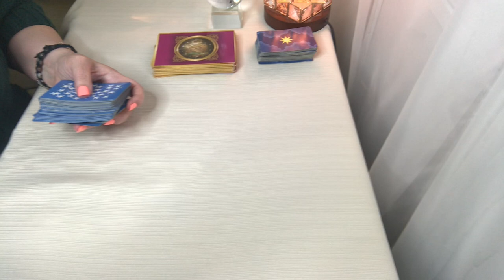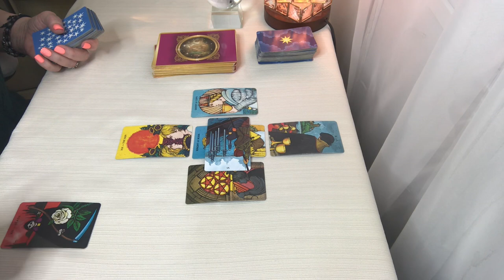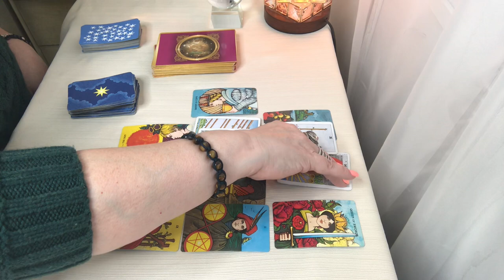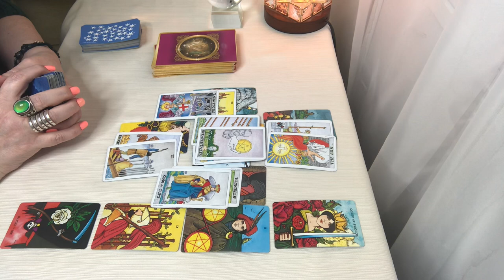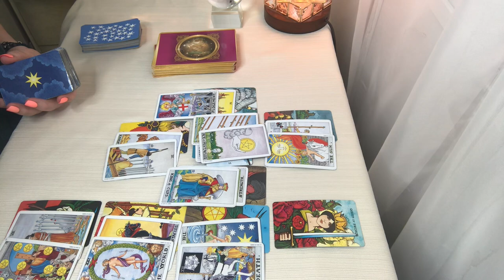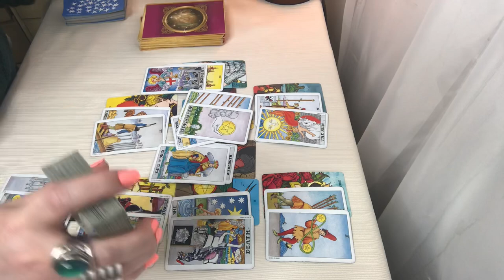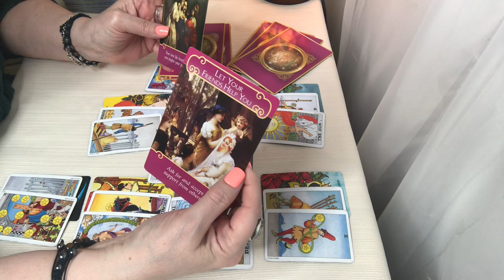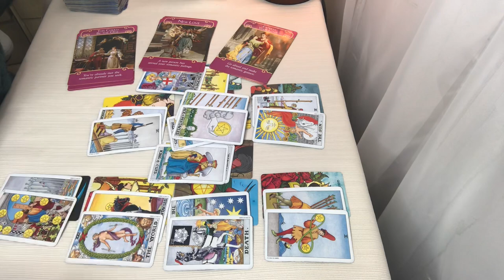Capricorn! Someone Doesn’t Want To Be Friend Zoned! Taking It To The Next Level! November 2019